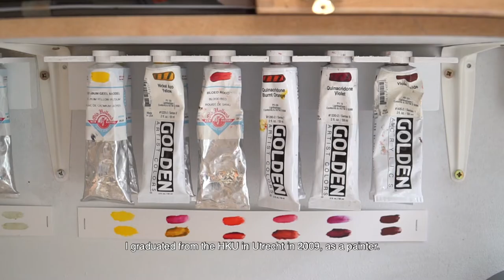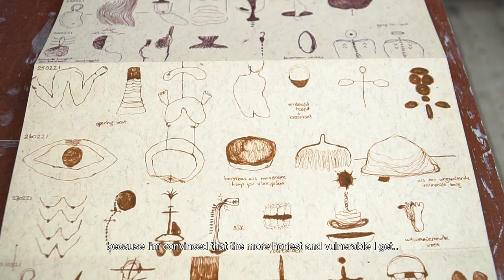Young Collectors Circle Studio Visit: Eva Spierenburg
As part of the Young Collectors Festival in Utrecht, FRESH TALENT edition,  we visited the studio of Eva Spierenburg.

Eva Spierenburg creates object paintings, sculptures, installations, videos and also works with performance. During this studio visit you will get to hear more about her work and her making process.